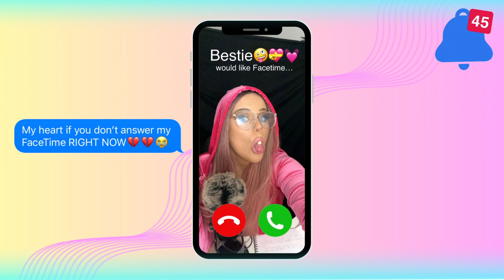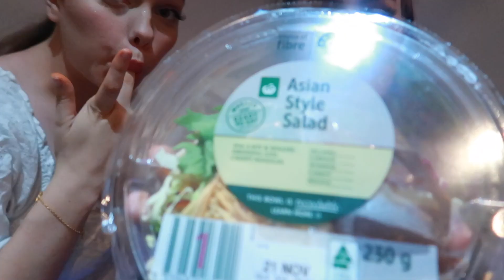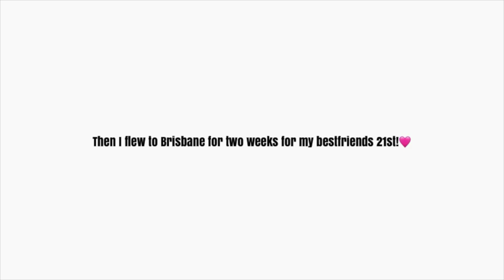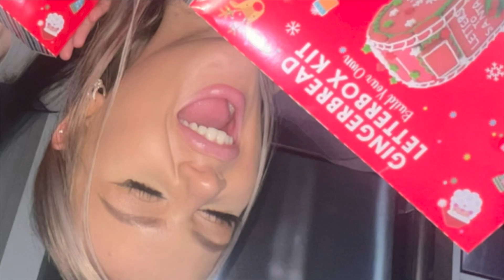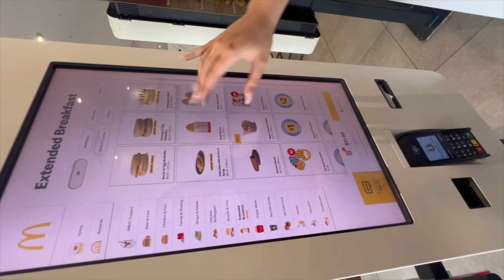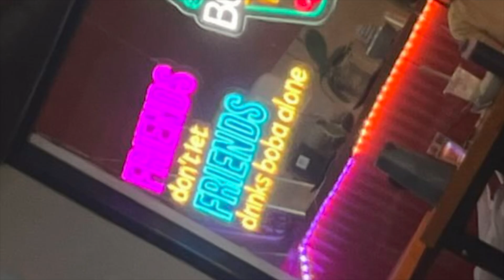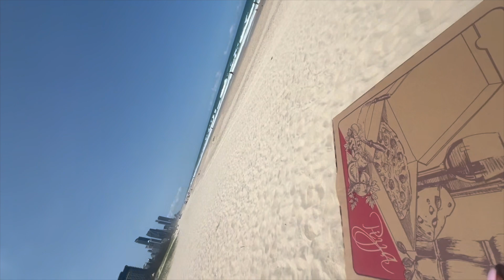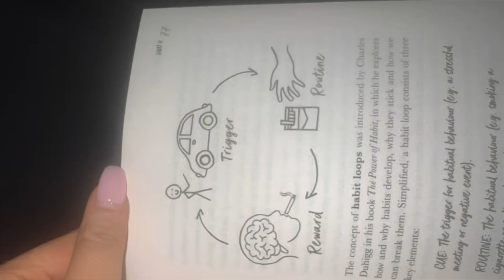FUN WEEKEND VLOG!❤️‍🔥 THEN flying to BRISBANE for my BESTIES 21ST!🥳 *hauls & rambles too ofc*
Hey guyssssss, I hope you enjoyed this video and felt like you were apart of it and there with me & my friends! I want you to feel apart of our friendship group too🩷🩷🩷 I know what it feels like to be lonely and having someone that I could have called my friend a couple years ago, would have been so good.
So I would LOVE to be that to someone through this screen.

A: I use a combination of my iPhone 14+ and my Canon G7X camera :)

A: I’m Australian (QLD)

Q: Can I request a video?

Songs:
DayFox & Tubebackr - Levitate
LOVI - Like That
Fablik - On My Heart
Luke Bergs & MBB - Got The Feeling
Acn3 - You Make Me Feel

Sam x